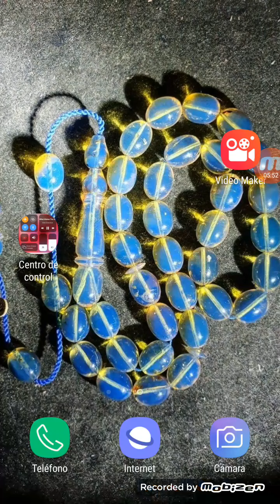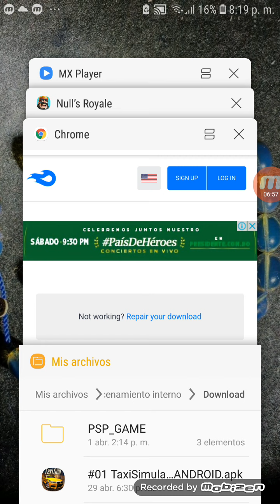Descargar clash Royal hackeado dinero ilimitado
Aki les dejo el Link de clash Royal